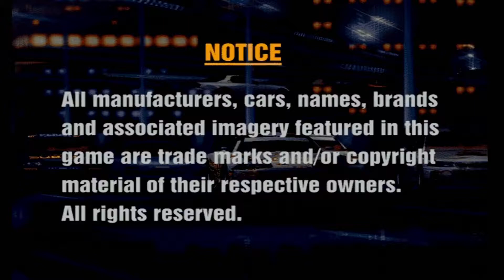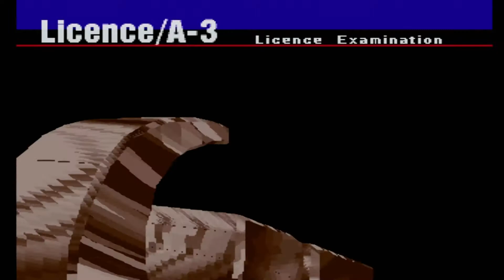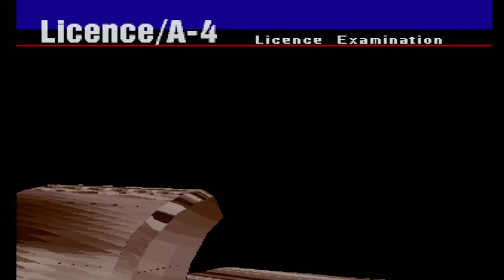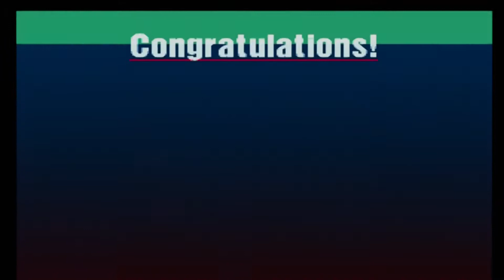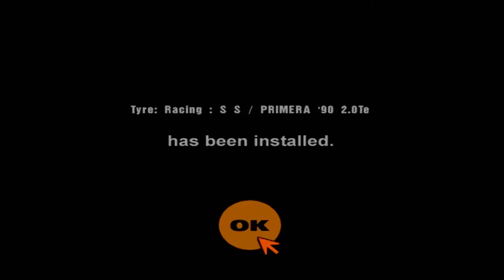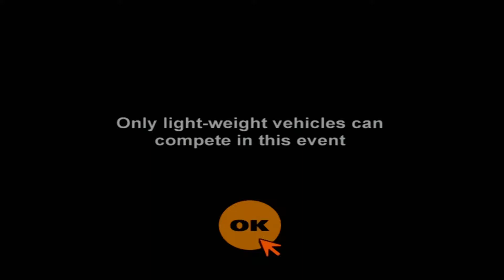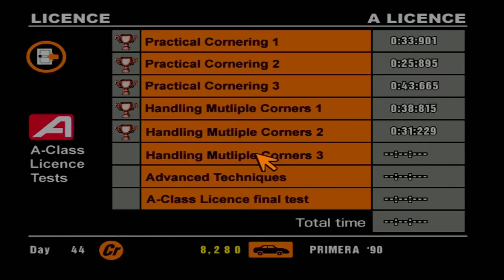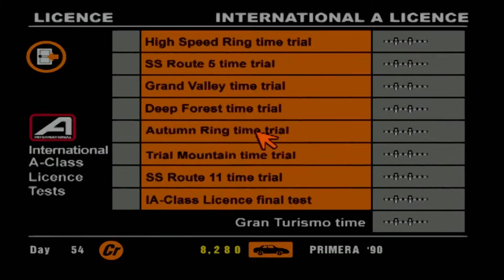Gran Turismo (PS1) - Raw Gameplay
Aah, what a game! The original Gran Turismo is in the spotlight for this episode of 90 Minute Nostalgia. Released in 1997, GT set the bar high for racing simulators and graphics for games on the Playstation console.

I guess this can be a Special Episode, as Gran Turismo 7 was released a few days ago!

As a car obsessive at an early age, I just remember playing this as a car collector around the age of 7. I don't think I truly appreciated the game at a younger age and most of my GT memories are attached to GT2 and GT4, so I was excited to experience this with relatively no memory of it.

It wouldn't be a GT gameplay video without the infamous license tests! I spent the first 30 minutes of gameplay obtaining the B license ad most of the of the A license before going away and doing a bit of racing, first in the Sunday Cup and then the FR Challenge in my Nissan Silvia '90.

I'm not sure my choice of car was the best because I was really struggling in the FR Challenge, despite adding 200bhp through tuning, but it was lots of fun bumping and barging the AI around - except for Special Route 11. I really need to sort my screens out because it was so dark that I couldn't really see what was going on and was heavily relying on what the guys in front of me were doing.

I haven't got my hands on a copy of GT2 yet, but I think I might have to bump it up the list as I enjoyed this experience greatly.